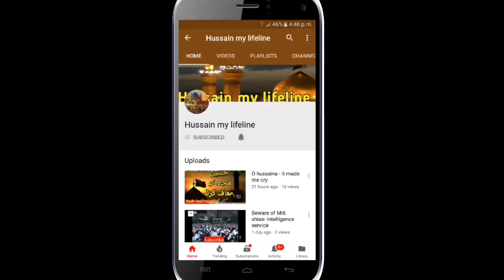Imam Ali purane kapre lekin Imam Hassan Naya Aala libas kyun pehante the ? |reply|Maulana Arif Kazmi